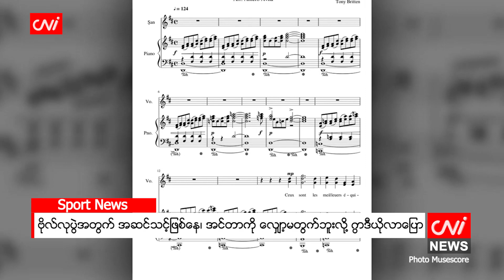ဗိုလ်လုပွဲအတွက် အဆင်သင့်ဖြစ်နေ၊ အင်တာကို လျှော့မတွက်ဘူးလို့ ဂွာဒီယိုလာပြော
၂၀၂၃ ခုနှစ်၊ ဇွန်လ ၁၀

သမိုင်းဝင် ဆုဖလား ၃ လုံး ရယူနိုင်ဖို့ ပစ်မှတ်ထားနေတဲ့ မန်စီးတီးအသင်းဟာ အင်တာမီလန်အသင်းနဲ့ ချန်ပီယံ လိဂ် ဗိုလ်လုပွဲအတွက် အဆင်သင့် ဖြစ်ပေမယ့် ပြိုင်ဘက်အသင်းကို လျှော့တွက်သွားမှာ မဟုတ်ဘူးလို့ နည်းပြ ဂွာဒီယိုလာက ပြောခဲ့ပါတယ်။

ဂွာဒီယိုလာက “အောင်မြင်မှုတွေ ရယူနိုင်ဖို့အတွက်ဆိုရင် မှန်ကန်တဲ့ အရာတွေနဲ့ ဆန္ဒတွေ ရှိနေရပါမယ်။ စွဲလမ်း တဲ့ အရာဆိုတာ အပြုသဘောဆောင်တဲ့ စကားပါ။ ကျနော်တို့ဟာ အဆင်သင့် ဖြစ်နေတယ်လို့ ခံစားရပြီး၊ ဒါဟာ လုံးဝ အိပ်မက်တစ်ခုပါပဲ။ ဒါက ဘယ်လောက် အရေးကြီးလဲဆိုတာ ကျနော်တို့ သိပါတယ်။ ဗိုလ်လုပွဲတွေမှာ တည်ငြိမ် နေရပါမယ်။ အင်တာမီလန်ဟာ သမိုင်းကြောင်းအရ ကျနော်တို့ထက် ပိုပြီးကြီးမားပါတယ်။ အရေးကြီး တာက တတ်နိုင်သမျှ အကောင်းဆုံး စွမ်းဆောင်ပြီး ဒါက ခြားနားမှုကို ဖြစ်စေနိုင်ပါတယ်”လို့ ပြောခဲ့တာပါ။

Source: Daily Mail